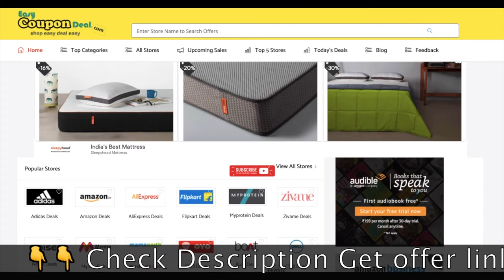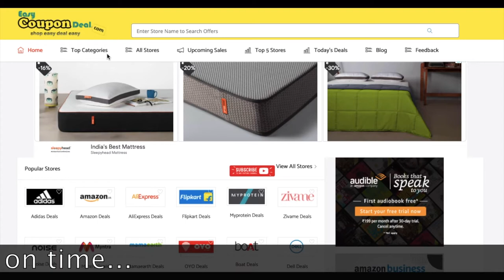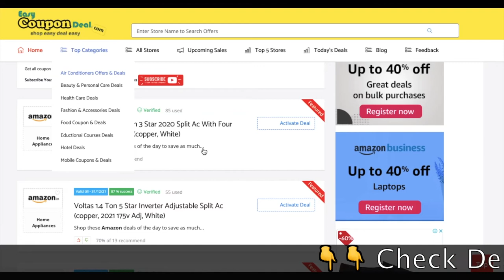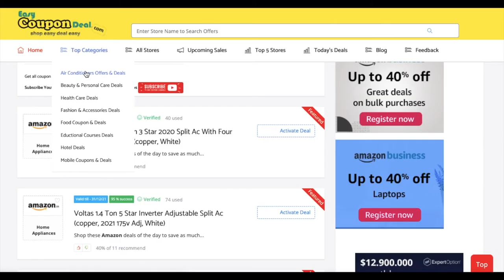✅ 5 Star Split AC Coupons 2021| Best AC Price In India | Best 1.5 Ton Split ACs in India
Planning on buying a new air conditioner that suits your needs? Choose from a wide selection of Split, Inverter and Window ACs from Voltas, LG, Carrier and other top brands at Amazon.Please check all deals offers on EasyCouponDeal.com
In this video you can see how to get best deal price on 5 Star Split AC Offers.Please watch full video to know all steps and get best deal on AC.

Air Conditioners
AC Offfers
AC Deals
Best Deals on AC